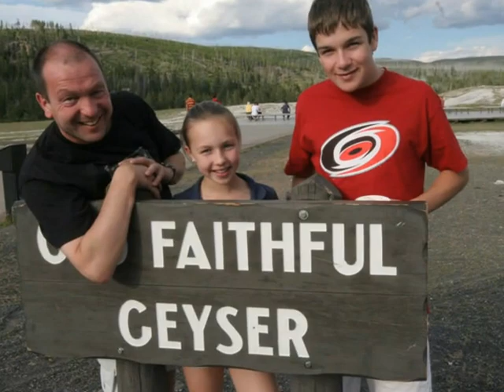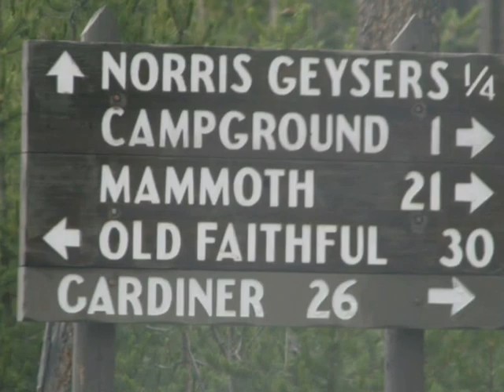CHICAGO, YELLOWSTONE FAMILY VACATION '06